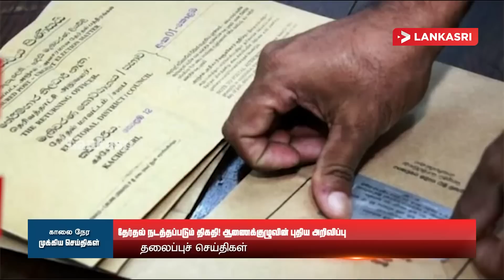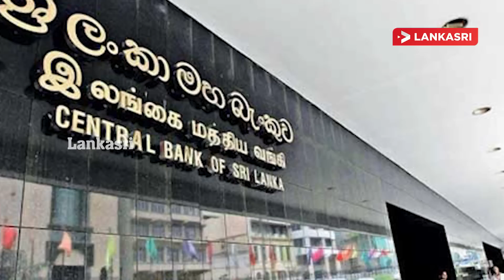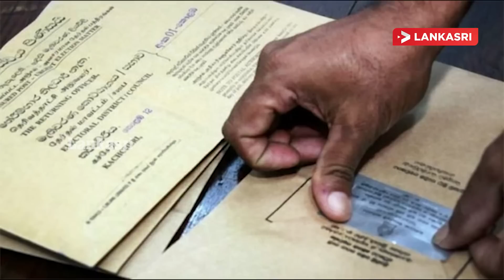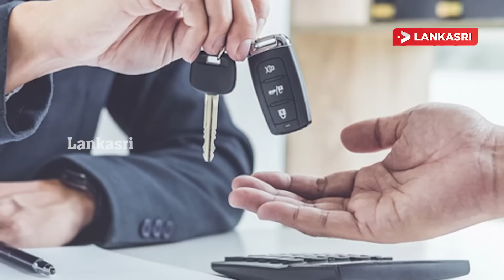இலங்கையின் இன்றைய முக்கிய செய்திகள் -04.03.2023 | Srilanka Tamil News | SriLanka News Today